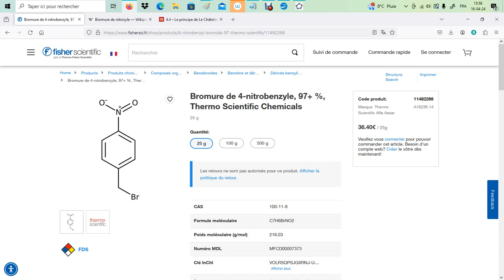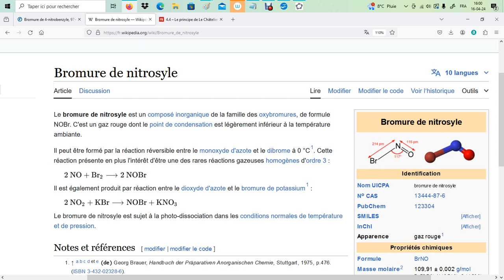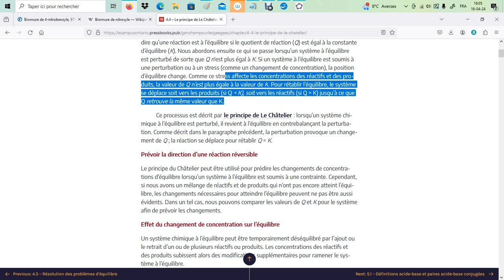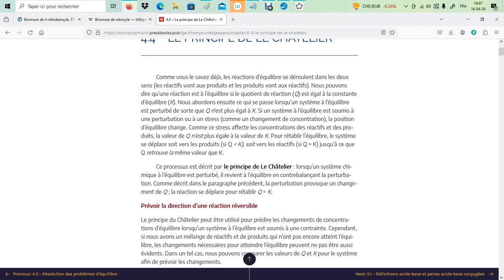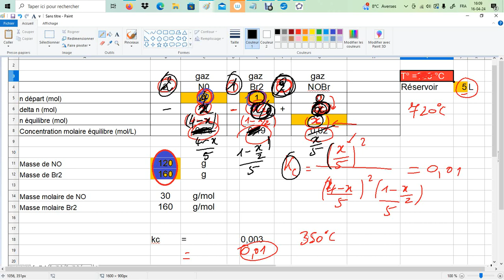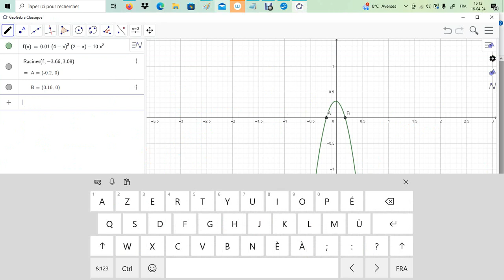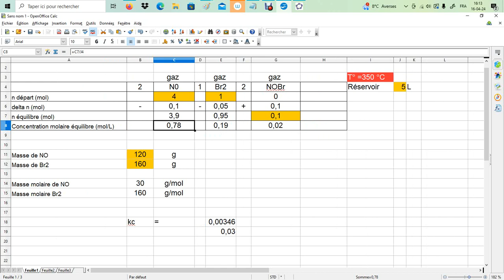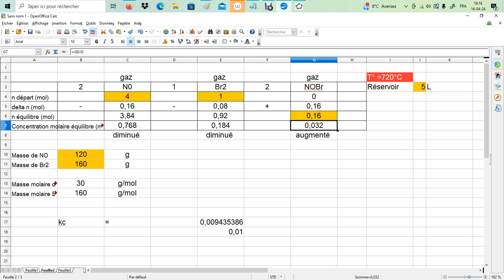Chimie - Dans un récipient de 5 L porté à 350°C, 120 g de monoxyde d'azote et 160 g de dibrome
Dans un récipient de 5 L porté à 350°C, 120 g de monoxyde d'azote et 160 g de dibrome
réagissent pour former à l'équilibre 0,10 mol de bromure de nitrolbenzyle

1-Que vaut la constante d'équilibre à cette température
2-Si à 720 °C Kc vaut 0,01 à lauqelle des 2 températures faut-il travailler ?